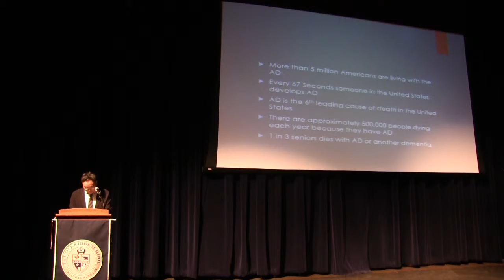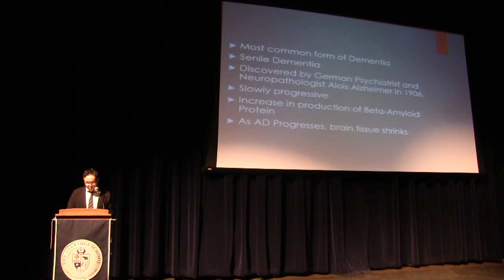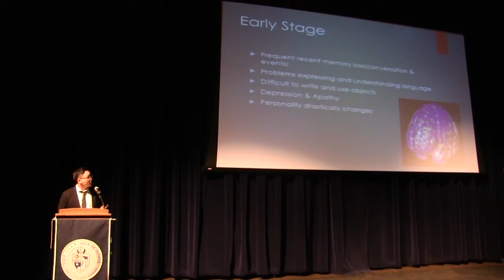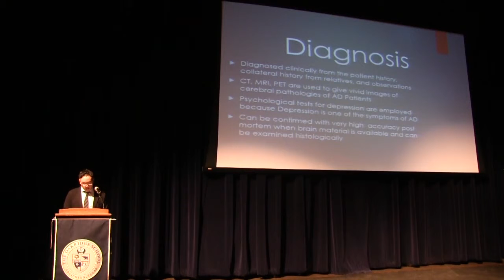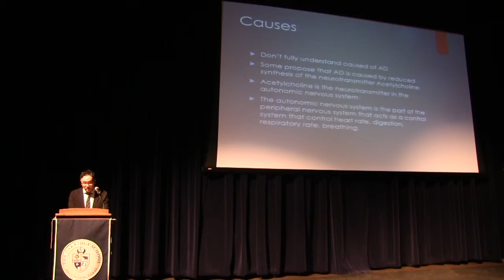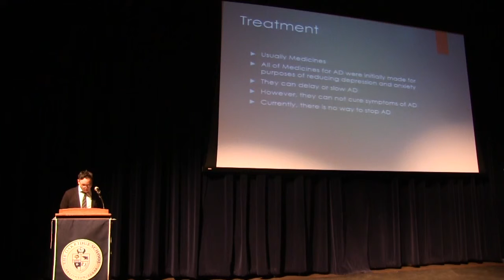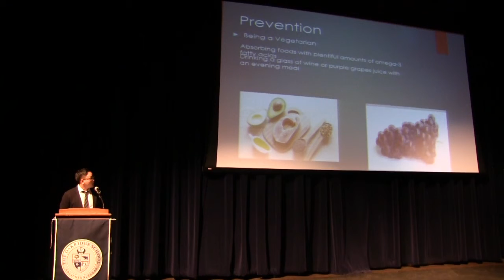Matthew Han - Owls Speak Out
Oakridge senior Matthew Han presents his Capstone Speech on October 7th, 2014.